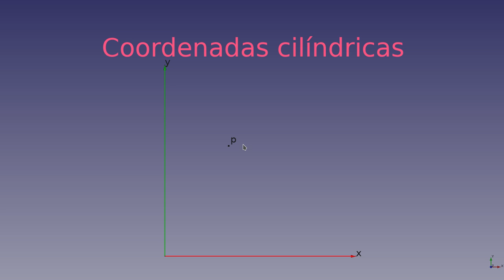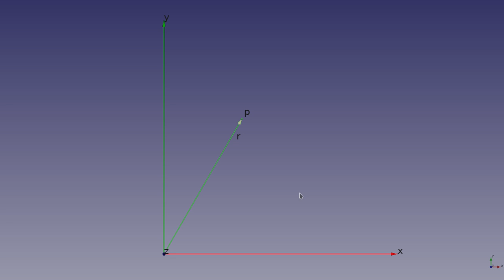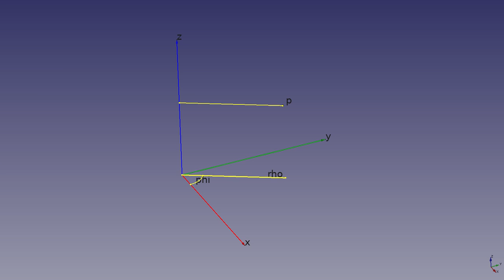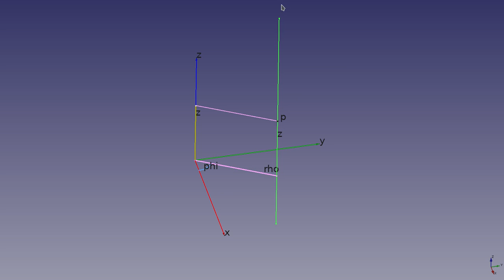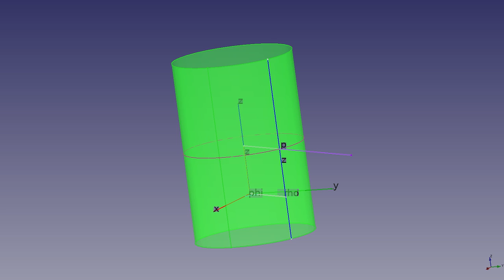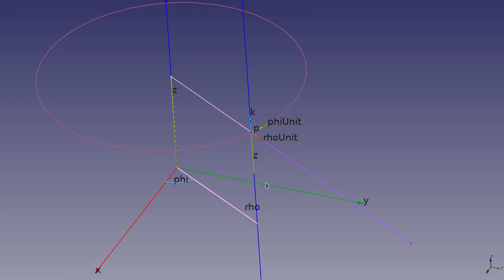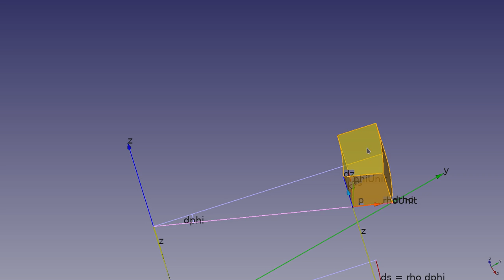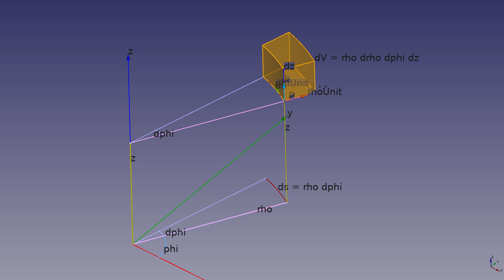Repaso sobre coordenadas cilíndricas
Este repaso se hace desde un punto de vista práctico. Como apoyo par este desarrolso se san las coordenadas cartesianas y las polares planas. Se presentan las líneas y superficies coordenadas y al final del video se muestra la expresión para el elemento del volumen en estas coordenadas.